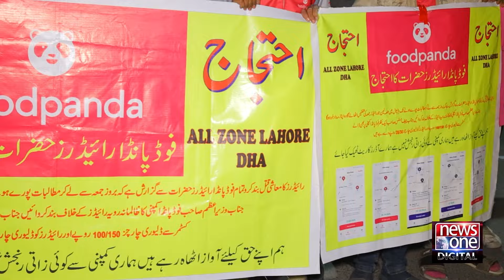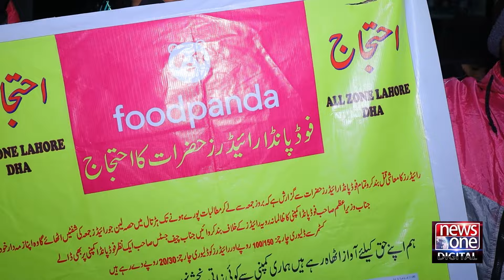Food Panda's fraud exposed by raiders | Newsone Digital